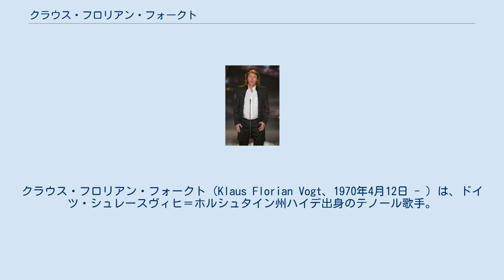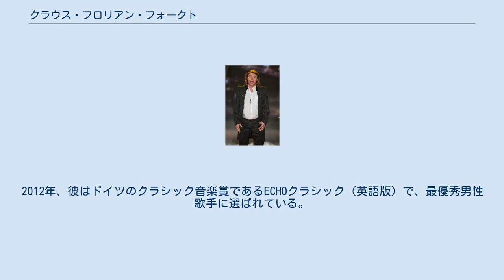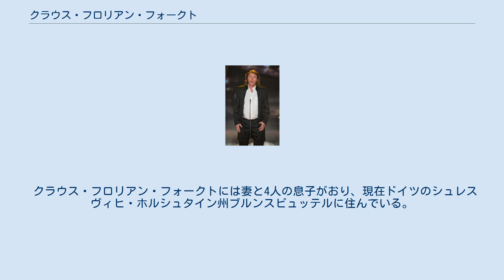クラウス・フロリアン・フォークト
クラウス・フロリアン・フォークト（Klaus Florian Vogt、1970年4月12日 - ）は、ドイツ・シュレースヴィヒ＝ホルシュタイン州ハイデ出身のテノール歌手。
リヒャルト・ワーグナーの歌劇ローエングリンのタイトルロールでの成功で特に知られる。
 クラウス・フロリアン・フォークトは、もともとはホルン奏者であり、1988年から1997年まで、ハンブルク・フィルハーモニー管弦楽団に所属していた。
歌手としての資質に気づいた妻の母の勧めで、本格的に声楽を学ぶことにし、オーケストラ活動と並行して、声楽をリューベック音楽大学 で学び、その後、ドイツのフレンスブルク歌劇場に入った。
 1998年、ドレスデンのゼンパー・オーパーに移り、ジュゼッペ・シモーネやコリン・デイヴィスと仕事をした。
 当初はリリック・テノールとしてキャリアを始め、モーツァルトの歌劇「魔笛」でタミーノ役、次にスメタナの歌劇「売られた花嫁」でハンス役、リヒャルト・シュトラウスの歌劇「アラベラ」でマテオ役として、それぞれ出演した。
 彼がリヒャルト・ワーグナーの歌劇「ローエングリン」を初めて歌ったのは、2002年、ドイツのエアフルト歌劇場においてであり、ほどなくして同役で国際的に登場するようになった。
また、彼は2007年、「ニュルンベルクのマイスタージンガー」のストルツィング役でバイロイト音楽祭デビューを飾った。
2012年、彼はドイツのクラシック音楽賞であるECHOクラシック（英語版）で、最優秀男性歌手に選ばれている。
 コンサートレパートリーとしては、2009年に、マーラーの「大地の歌」を、クリスティアン・ゲルハーヘルと共に、ケント・ナガノ指揮のモントリオール交響楽団との共演で録音している。
 クラウス・フロリアン・フォークトには妻と4人の息子がおり、現在ドイツのシュレスヴィヒ・ホルシュタイン州ブルンスビュッテルに住んでいる。